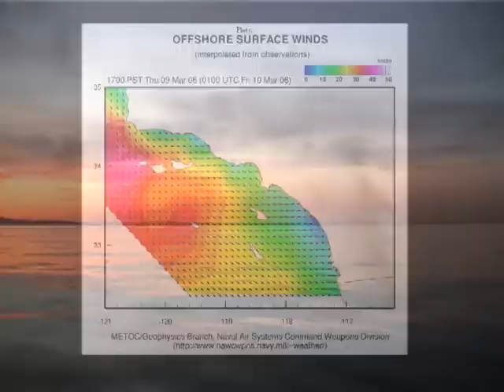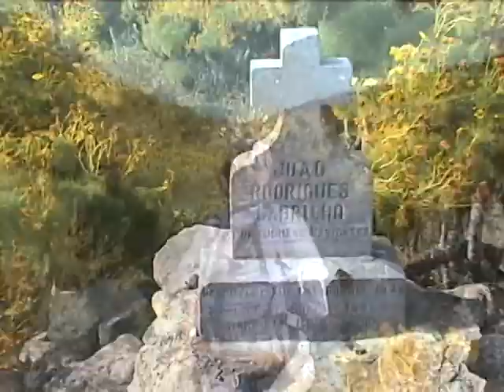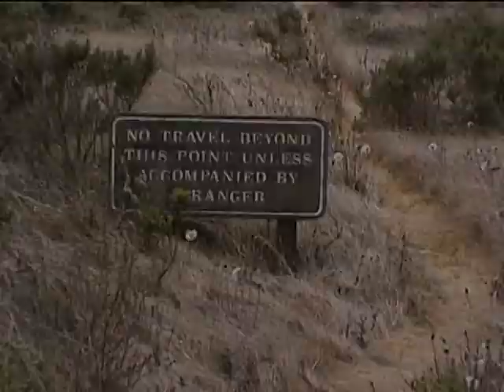Cruising San Miguel Island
From the upcoming Cruising Guide to the Northern Channel Islands.  San Miguel is the most windy and wild place south of California's Point Conception.  San Miguel is the focal point for strong wind and waves in this region, and when it is blowing hard, it blows hardest at San Miguel.  Get there in the right conditions though and you'll wonder what the fuss is about.  White sand beaches, Elephant Seals, Sea Lions, and you can imagine yourself as the first person who's ever been there.  The wind can be ferocious, and it continues and often strengthens after dark.  See the Giant Coreopsis in Spring on the hike up to the Ranger Station.  You can't always get there but when you can, it's amazing.